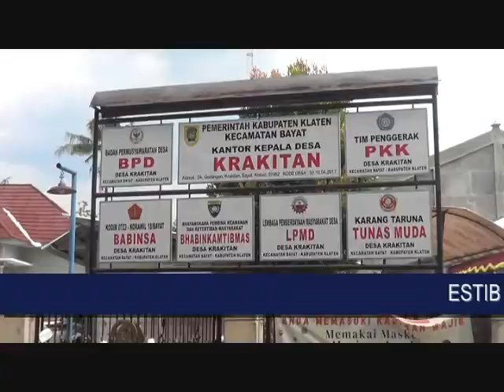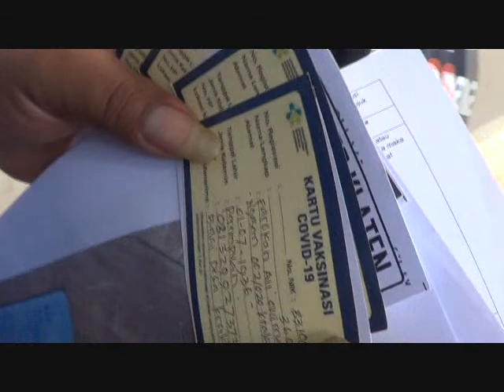Serbuan vaksin Massal TNI-POLRI Tahap Pertama Bersama Desa Krakitan, Bayat, Klaten, Jawa-Tengah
Serbuan vaksin Massal TNI-POLRI Tahap Pertama Bersama Desa Krakitan, Bayat, Klaten, Jawa-Tengah. 14/09/2021.

2.148 orang berhasil di Vaksin di balai Desa Krakitan, Kecamatan Bayat, Kabupaten Klaten, Jawa-Tengah.